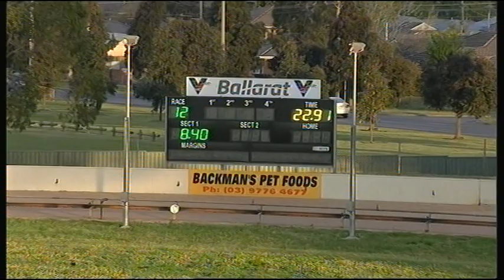BAL MON 14 OCT 19 R12